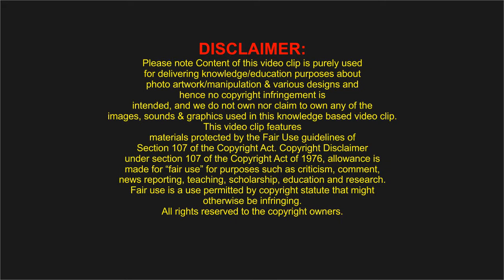Itz Our Intro V1.1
In this Clip, we are going to know about social media presence of futurzpixndesign.

 as   /futurzpixndesign

Watch us  on YouTube:
 as   :- futurzpixndesign

Also See Our More Simple and Easy to follow how-to video clips.

HAPPY WATCHING!

ignore the below list these are only tags:
introduction of futurzpixndesign
About futurzpixndesign
What is futurzpixndesign